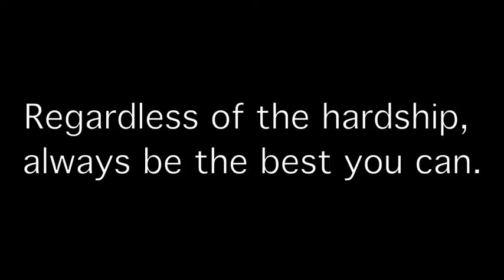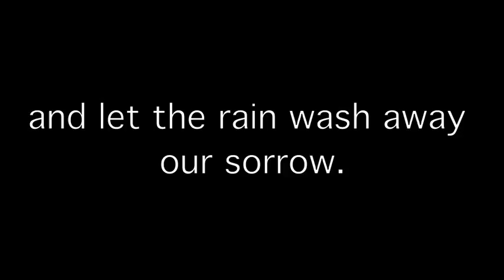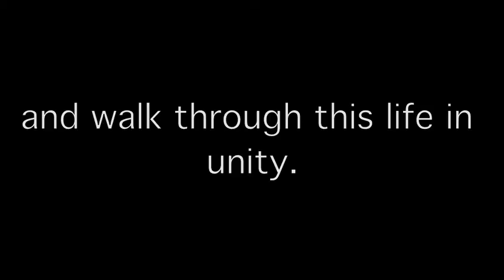Creation (overture)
I believe in our ability to come together for the common good of peace and love.